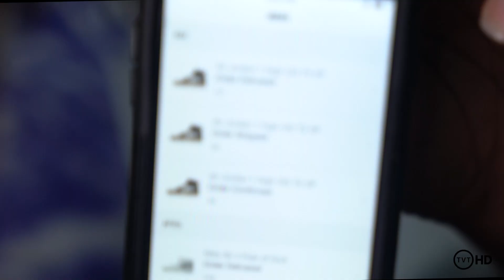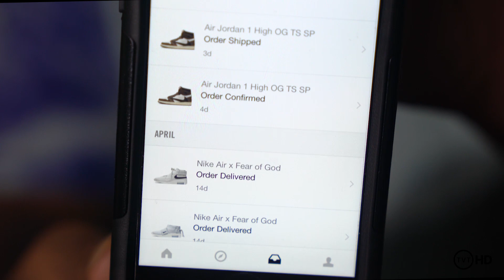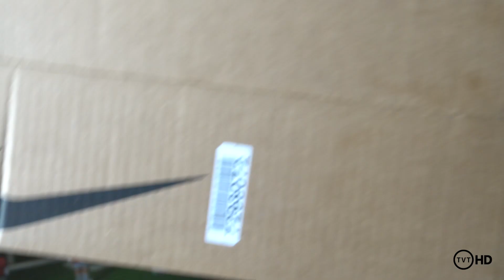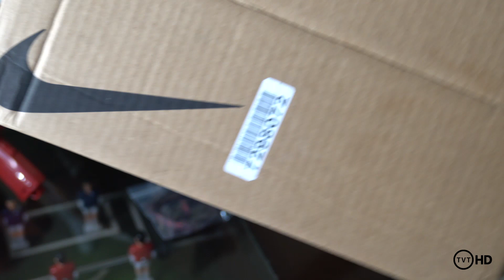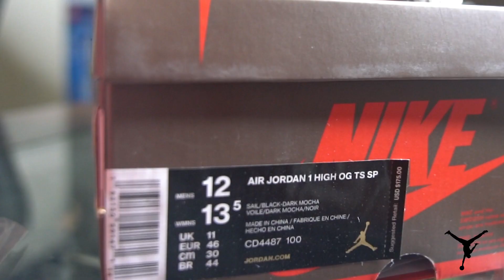YDM unboxing of the Travis Scott Air Jordan 1 SnkrApp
Follow @YDM_me for all of the latest and exclusive drops.
Visuals shot and edited by The Vault TV